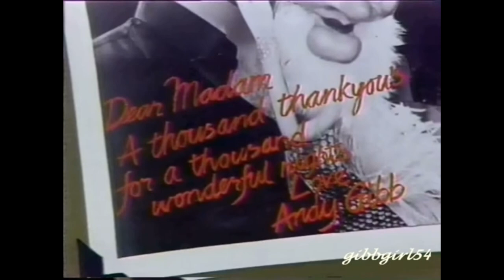Andy Gibb Funny Moments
All the clips aren’t my clips all of them I only gotten from other channels or the internet that’s why some of the clips are from gibbgirl544 on youtube!